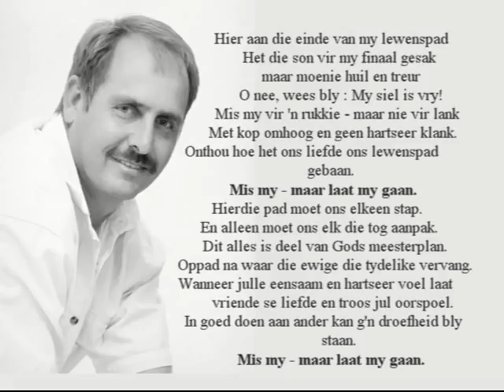Jaco - Afskeid Kerk